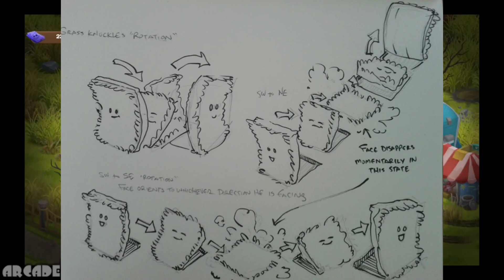Todo el Arte Conceptual de Plants Vs Zombies Adventures (Plantas-Zombies-Zonas Y Mas)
Capítulos:
00:00 Inicio
00:11 Zombies de PvZ1 descartados
00:28 Zona Volcán
00:35 Imágenes de Zonas
00:44  Pantalla de Carga
00:52 Plantas Descartadas
01:20 Cactus
01:35 Pasto - Sod
01:48 Árbol
01:58 Planta Misteriosa
02:05 Plantorcha
02:12 Árbol pulta
02:22 Batería Planta